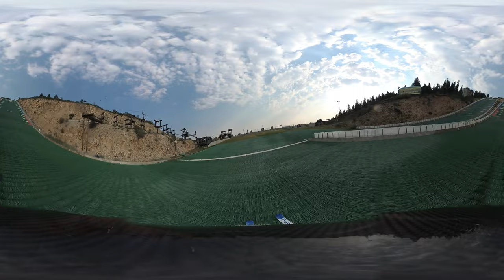The Most Exciting Seven Seconds in Winter Sports - An Interview with Ski Jumper Anna Hoffmann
It is time to end female ski jumping gender discrimination!

Ms. Anna Hoffmann, a member of the Women's U.S. National Ski Jumping Team, demonstrates how a female actually trains and competes on the "large hill" in spite of IOC restrictions placed on female ski jumpers.  Ms. Hoffmann and her teammates, coached by Anders Johnson, regularly train for ski jumping competition on the 120 meter ski jump hill in Utah Olympic Park in Park City.  Yet, Ms. Hoffmann and her teammates continue to receive less prize money, less travel expense money. less sponsorships and compete in less competition events (2) than their male counterparts (4).  This "large hill" jump was recorded with a Garmin 360 camera attached to her helmet. Dr. Brian Mihalik of the University of South Carolina interviews Ms. Hoffmann about her sport and why she is committed to ski jumping.

Put on VR goggles and headphones to experience a training ski jump with Ms. Hoffmann and you will see why this Olympic athlete and her female peers deserve the same benefits as do her male counterparts.  To all those fathers, brothers, uncles and grandfathers, help end this discrimination against our female athletes!